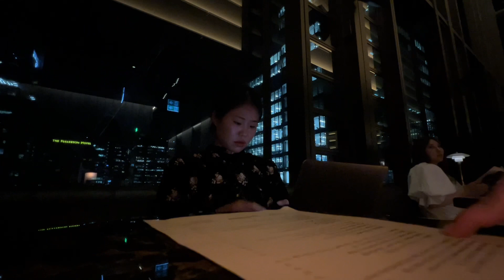Business Trip of a Product Marketing Manager at TikTok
Vlogging in Sydney!

시드니 이직 테크 강남 퇴사 글로벌 대기업 캐나다 유학 직장 직딩 취업 FAANG 마케팅 PM 구글 메타 아마존 틱톡 카카오 네이버 출근 브이로그 회사 수영  faang big tech corporate job quitting marketing product pmm pm l'oreal korea career seoul interview gangnam tiktok facebook google amazon